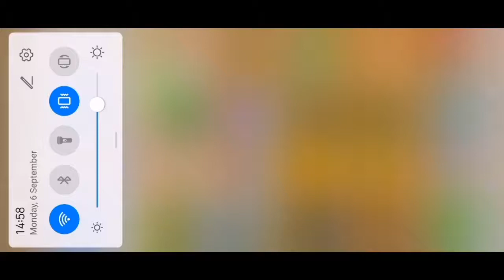Geometry Dash Gameplay